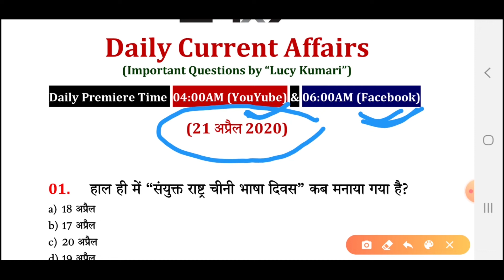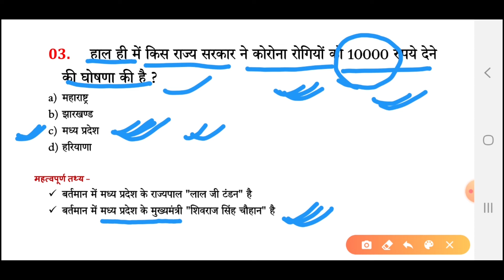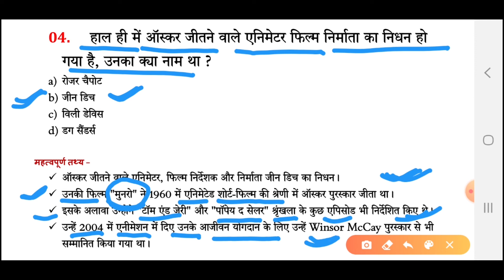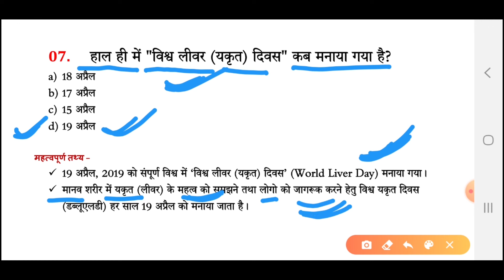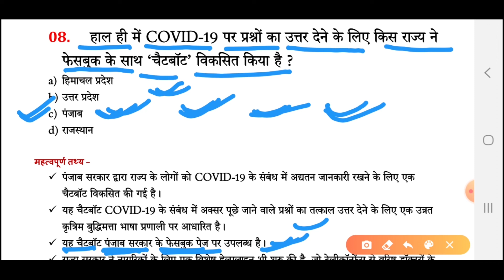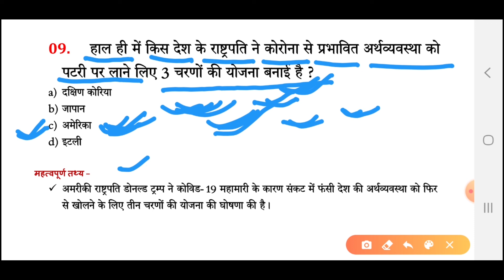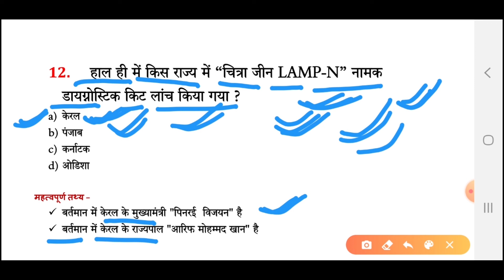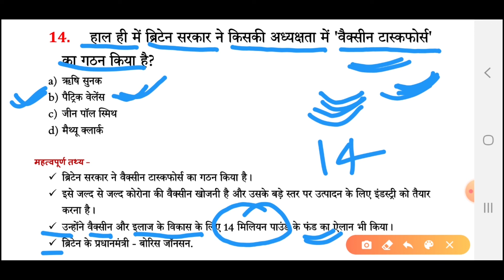21st April 2020 | Current Affairs 2020 | Daily Current Affairs For All Competitive Exams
👮🚇 General Awareness Time 🚂🎯
👉04:00 AM = Daily Current Affairs by Lucy Kumari
👉05:00 AM = Daily One Liner GK by Rahul Kumar